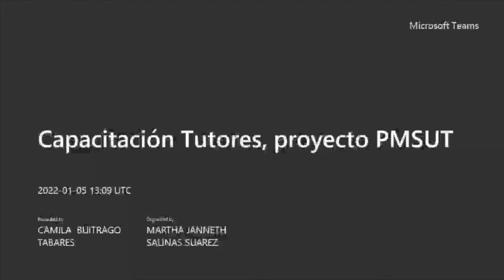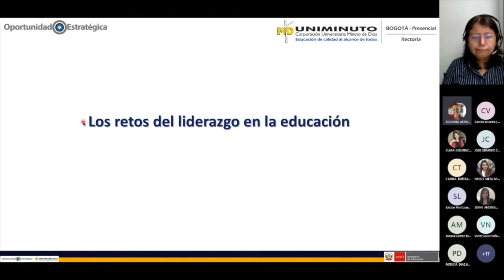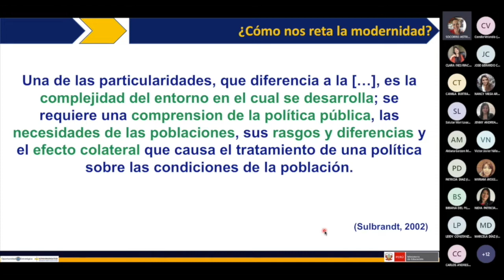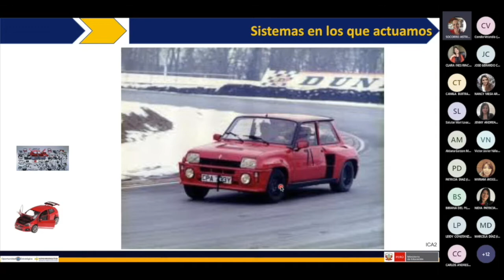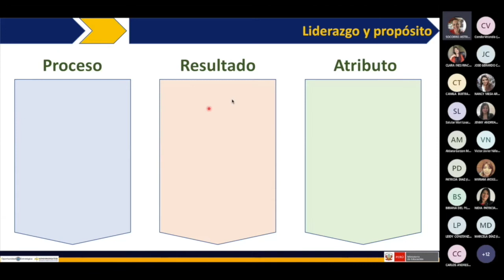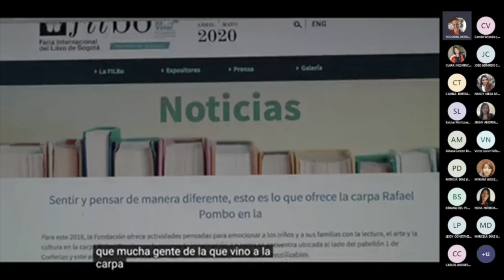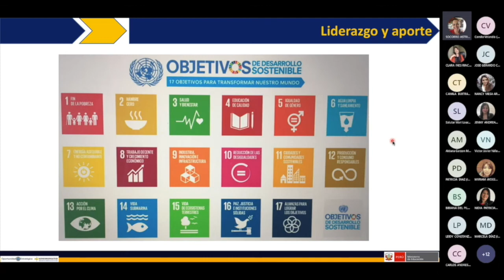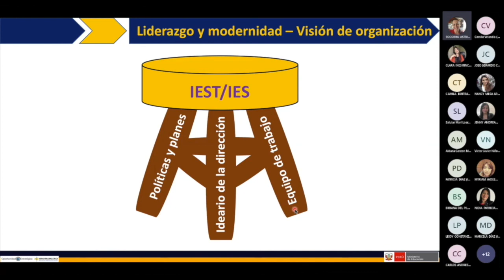Dr Jefferson Arias Conferencia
En este video encuentras la conferencia del Doctor Jefferson Arias, rector de la Sede Principal de la Corporación Universitaria Minuto De Dios.